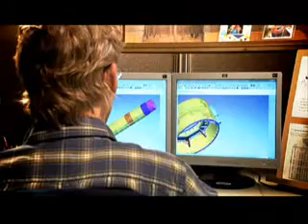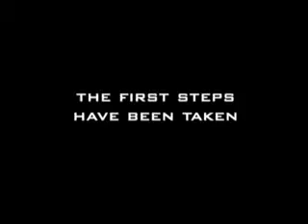CONSTELLATION: NASA'S RETURN TO THE MOON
This video describes the Constellation program that will be used by NASA to return people on the Moon. The video tells us about the Constellation's spacecrafts, Orion and Altair, as well as rockets, Ares I and Ares V. The Constellation program will begin around 2015, when operational Orion spacecrafts will start flying to the International Space Station (ISS). They will be used for transfer of cargo and people to and from the ISS. A couple of years after, the Orion will fly docked with the lunar lander Altair, for missions to the Moon, or maybe even Mars.